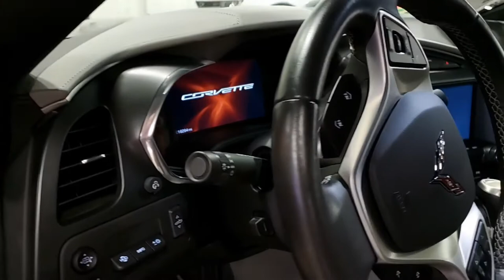2014 Chevrolet Corvette Stingray 3LT Convertible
2014 Chevrolet Corvette Stingray 3LT Convertible For Sale

CERTIFIED!!

SEE MORE PHOTOS OF THIS VETTE AND 100+ OTHERS FOR SALE

Night Race Blue exterior, Gray interior, Gray convertible top.

460hp LT1 engine, 6 speed automatic paddleshift transmission, posi rear-end.

Coming with a clean Carfax and LOADED with options, this 2014 Corvette Stingray Convertible shows 16,294 miles, and is in nice condition. This car's paint is vg, with a great shine. Clear film has been applied to the front bumper/headlights/mirrors/door edges/lower fenders. Convertible top is vg-exc, as are the factory chrome wheels. Correct Michelin Pilot Super Sport ZP runflat tires show an average of 5/32nds tread depth remaining in the front, and an average of 7/32nds remaining in the rear. The interior of this 2014 Corvette Stingray Convertible shows vg-exc factory leather seats, steering wheel, and door panels, and an exc center console.

The only other addition to this car appears to be a Z51 style rear spoiler.

This car features a corrosion-free subframe, has been fully serviced, and all instrument gauges, lights, turn signals, brakes, engine, transmission and rear-end are all in good operating condition. Please do not assume that this is an average condition Corvette, as Buyavette specializes in "hand-picked Corvettes" that are loaded with expensive factory options. All of our Certified Corvettes are way above average condition for the miles. In addition, they are all fully serviced. Consider that sellers rarely spend money getting full service before offering their car for sale. Dealers typically only wash the car before offering it for sale. We however adhere to strict quality control standards when purchasing, as well as inspections and service. All Certified Corvettes are fully serviced and ready to enjoy.

16K Miles. F

REE 2 YEAR/50K ADDITIONAL MILE WARRANTY WHEN PURCHASED AT ADVERTISED PRICE, GOOD AT ANY REPAIR FACILITY NATIONWIDE!!